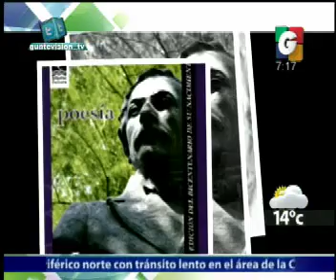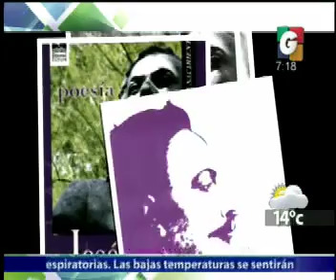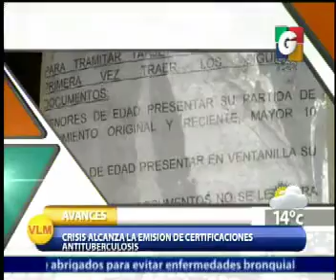En Vivo desde - Deporte Nacional - Espectaculos - Raices vivas - Mas Noticias - Avances